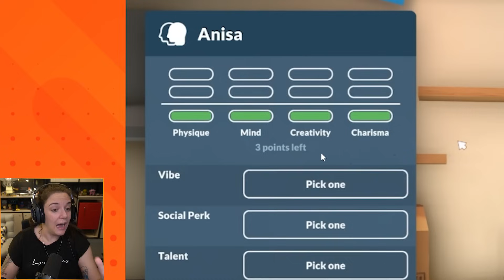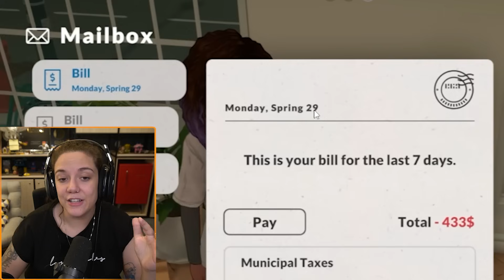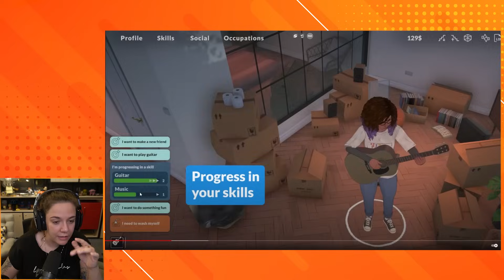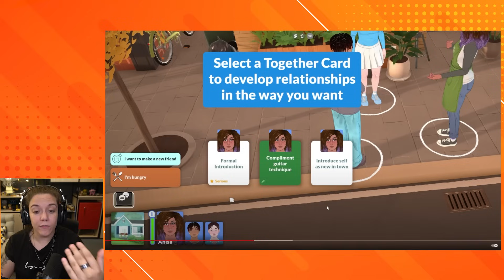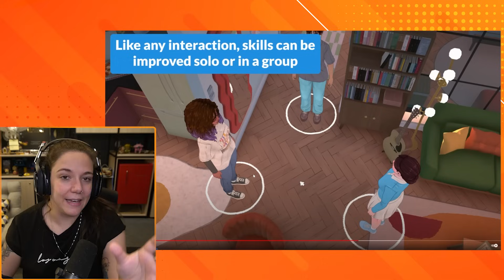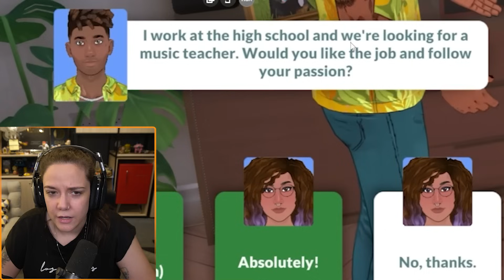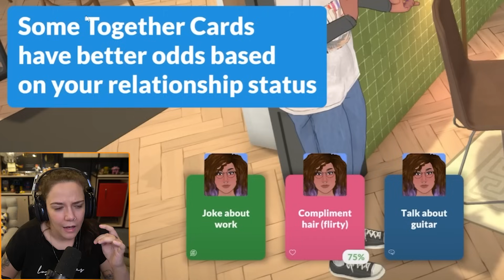esse jogo vai ser o NOVO THE SIMS? - Paralives Gameplay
• Faço LIVES de segunda a sexta aqui no Youtube as 18h00!

Oi meu nome é Malena, eu tenho 29 anos e sou do interior de SP! 😁